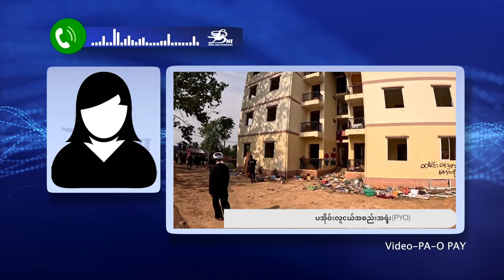ဆီဆိုင် စစ်ရှောင်တွေကို နေရပ်ပြန်ဖို့ စစ်ကောင်စီ ဖိအားပေး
စစ်ကောင်စီရဲ့ အတင်းအကျပ် ဖိအားပေးမှုကြောင့် နေရပ်ပြန်ကြတဲ့ ဆီဆိုင်ဒေသခံတချို့ရှိသလို တစ်ဖက်မှာလည်း ထပ်ပြီး စစ်ရှောင်နေကြရတဲ့သူတွေပါ ရှိနေတယ်လို့ ပအိုဝ်းလူငယ်အစည်းအရုံး(PYO)က ပြောပါတယ်။ ကိုပီတာက တင်ဆက်ထားပါတယ်။